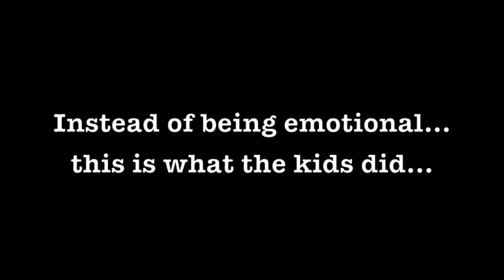First day at school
See if there are more upset parents or upset kids at this school on the first day of school!